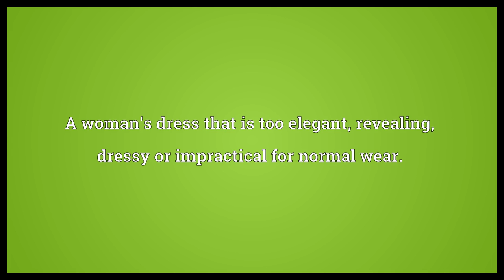Party dress Meaning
Video shows what party dress means. A woman's dress that is too elegant, revealing, dressy or impractical for normal wear..  Party dress Meaning. How to pronounce, definition audio dictionary. How to say party dress. Powered by MaryTTS, Wiktionary